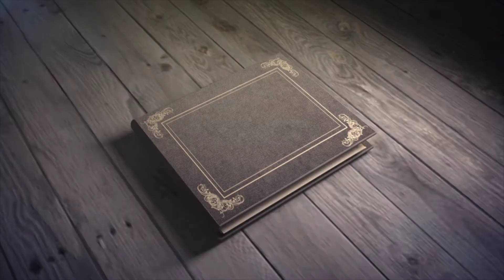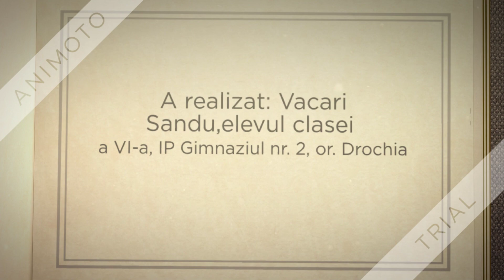Limba - medalion de aur al poporului, Vacari Sandu, clasa a VI-a, profesoară Polevaia Dina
IP Gimnaziul nr. 2, or. Drochia
Concursul "Limba noastră-i o comoară”
Martie, 2018